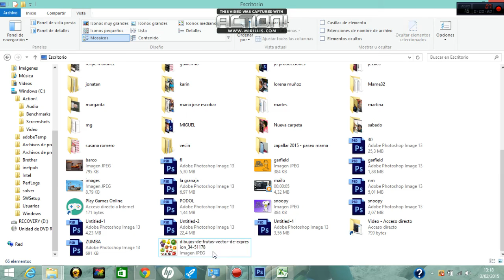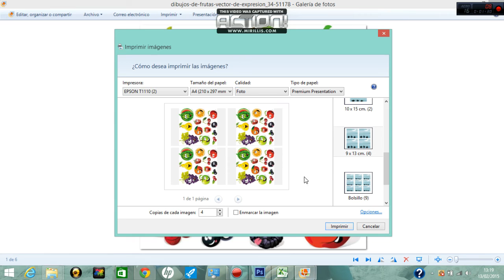como imprimir una imagen en windows 8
En el siguiente video aprenderás a imprimir una imagen en windows 8
Algo que para la mayoría es sencillo para algunos no lo es, por lo que este video te ayudará.